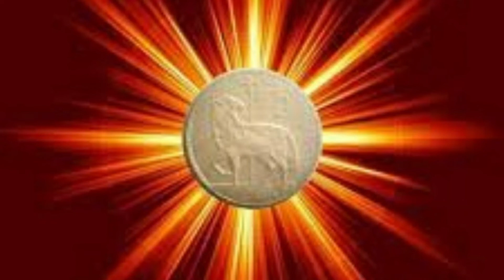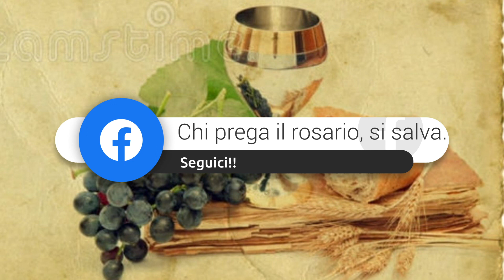Novena al Corpus Domini: 2° giorno.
Grazie.